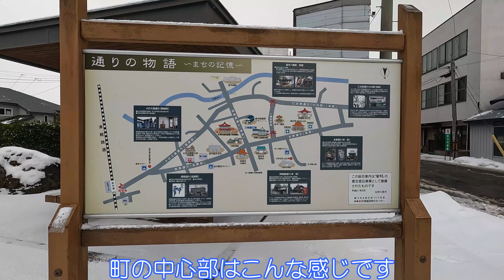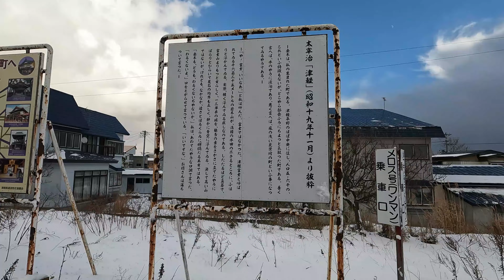【青森県五所川原市】太宰治のふるさと金木町を散歩しました【街歩き動画】金木町散歩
青森県五所川原市金木町にいきました。
作家の太宰治さん、歌手の吉幾三さんの出身地として知られます。
「俺ら東京さ行ぐだ」では歌にも歌われた町。
吉幾三さんが育った１９６０年代とは違い、
普通にコンビニもある町になっています。